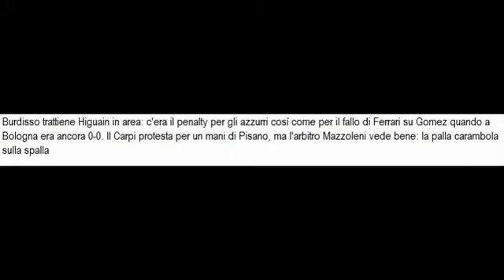Serie A, la moviola: a Napoli e Atalanta manca un rigore, ok l'offside di Kishna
rigore, palla,Napoli
Burdisso trattiene Higuain in area: c'era il penalty per gli azzurri così come per il fallo di Ferrari su Gomez quando a Bologna era ancora 0-0. Il Carpi protesta per un mani di Pisano, ma l'arbitro Mazzoleni vede bene: la palla carambola sulla spalla